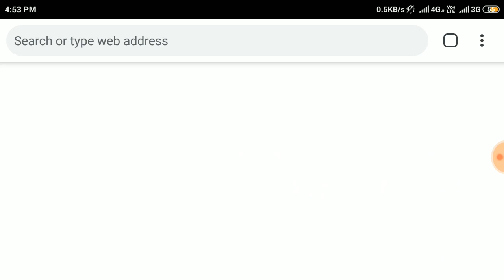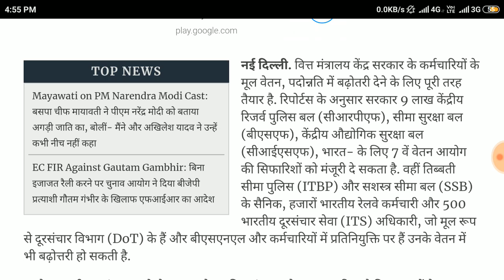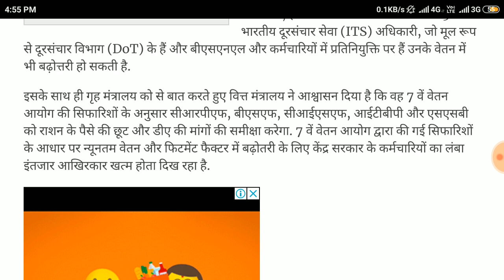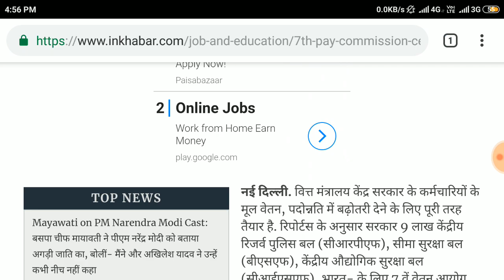सातवें वेतन आयोग के तहत सरकार कर्मचारियों के वेतन और महंगाई भत्ते में करेगी बढ़ोतरी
7th pay commission|
7th pay commission latest news ||
7th pay commission||